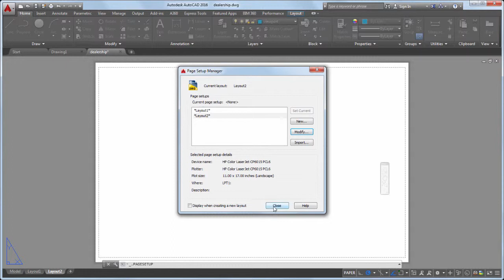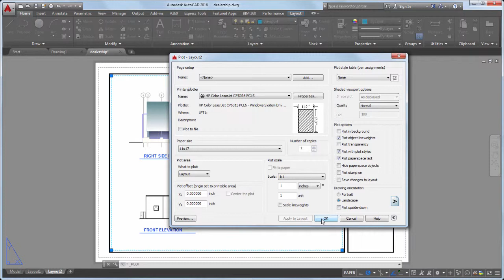Plot a Drawing Layout AutoCAD tutorial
Products and versions covered
Learn how to create a layout, scale views, and plot a drawing.

CAD software for anyone, anywhere, anytime
Autodesk official site;

Plot a Drawing Layout